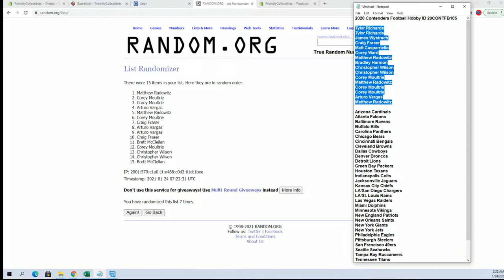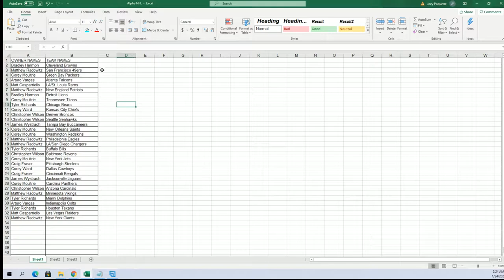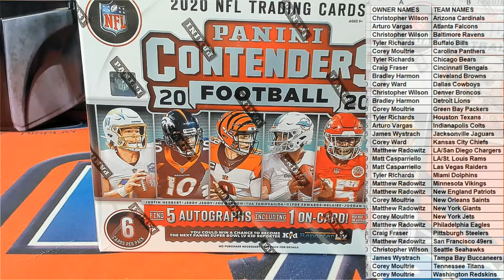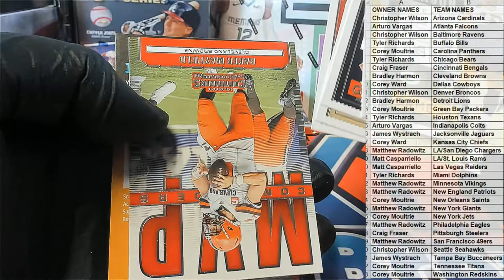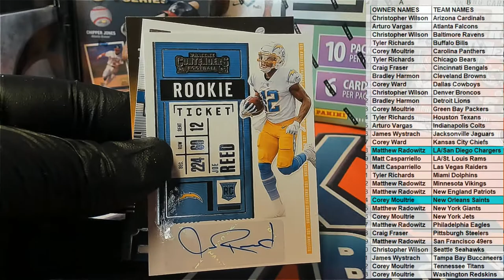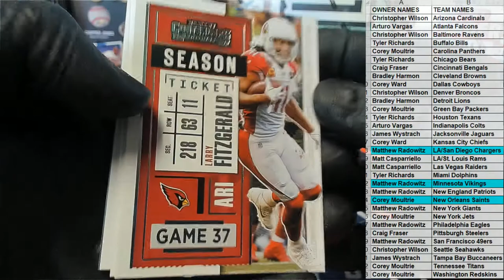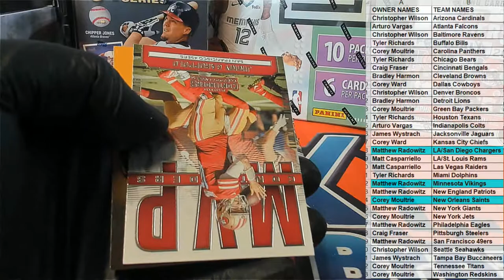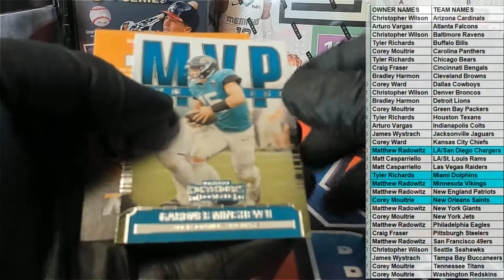2020 Contenders Football Hobby ID 20CONTFB105